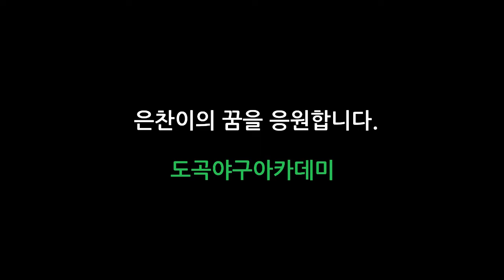처음으로 인터뷰를 하다! 야구선수가 되고싶다 그 이유는???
도곡야구아카데미 유소년야구팀 첫 인터뷰를 만들어보았습니다.
왜 야구선수가 되고싶은지! 진지한 마음으로 마치 선수처럼 인터뷰를 진행해보았다!!